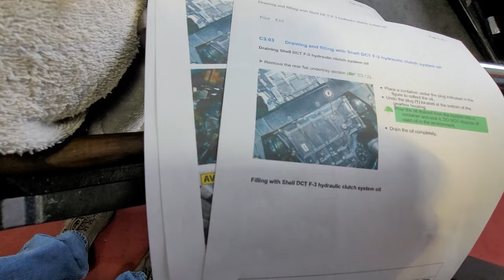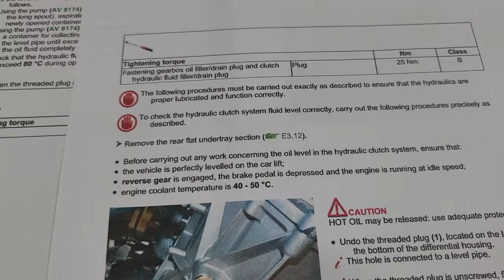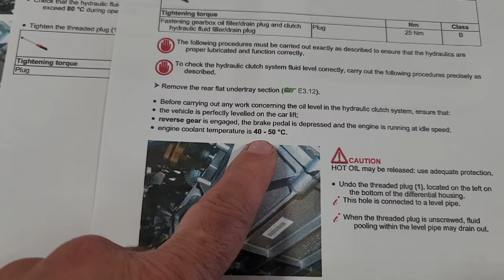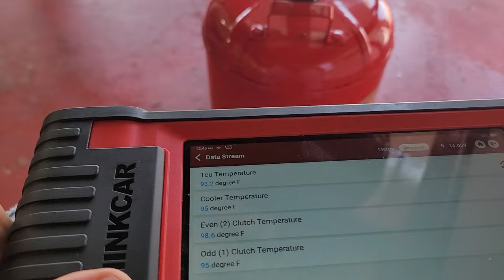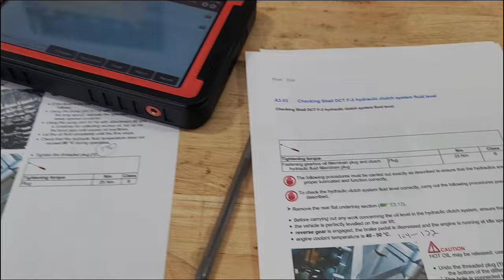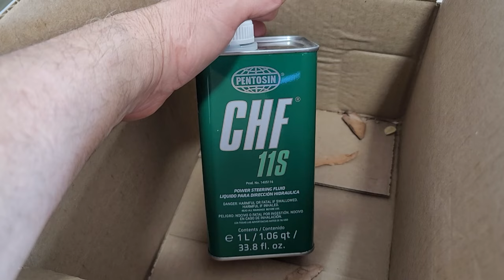2012 Ferrari 458 Engine Oil/Steering/DCT-Fluid & Air Filter Changed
2012 Ferrari 458 Engine Oil- Steering-DCT-Fluid-Air Filter Changes